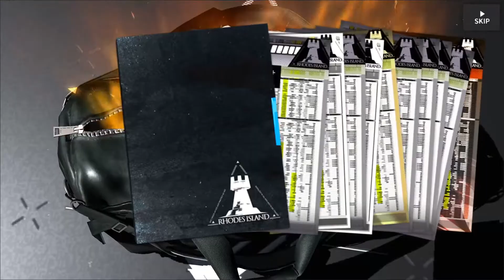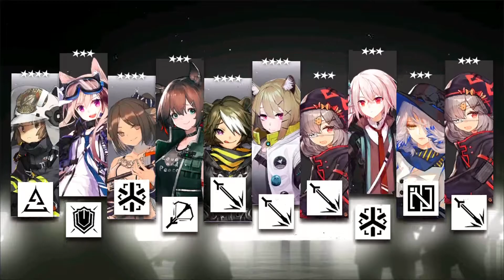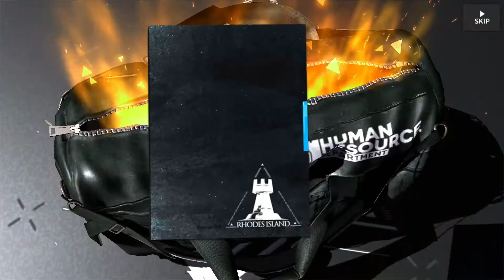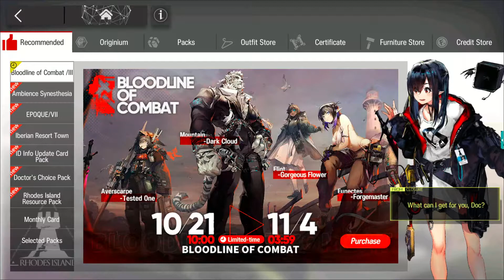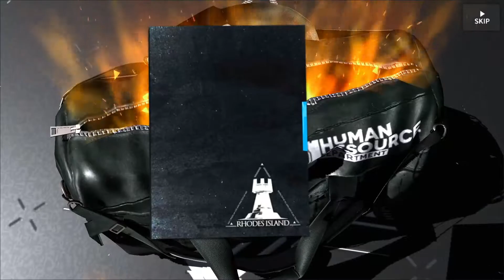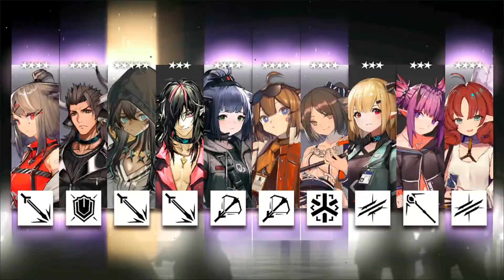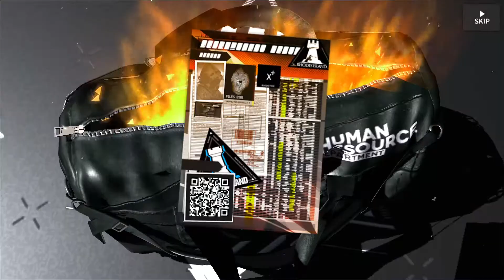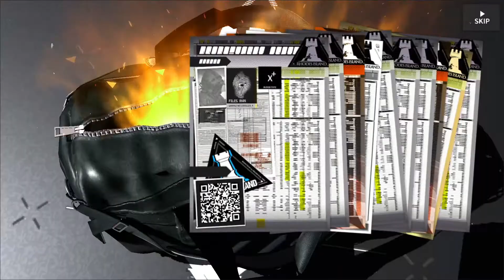[Arknights] Skalter Banner Pack Opening